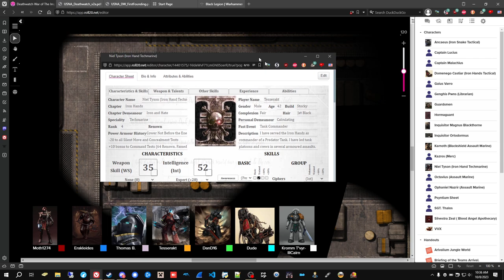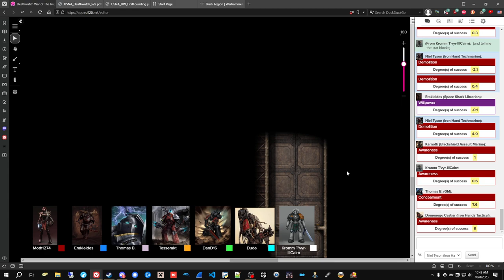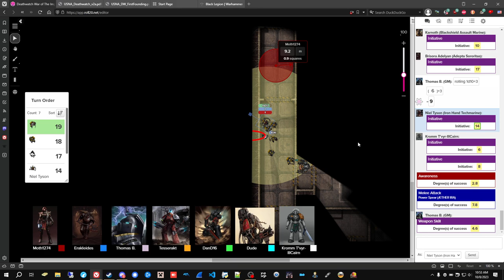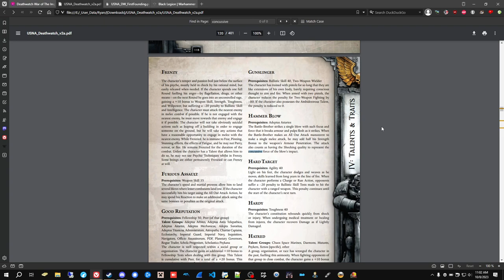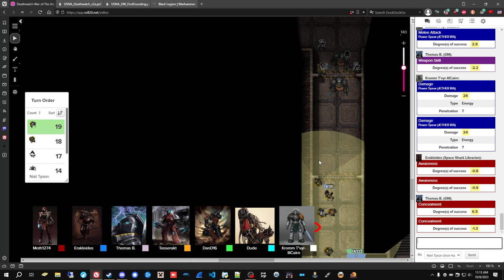DEATHWATCH: War of the Imperium #24 | Warhammer 40,000